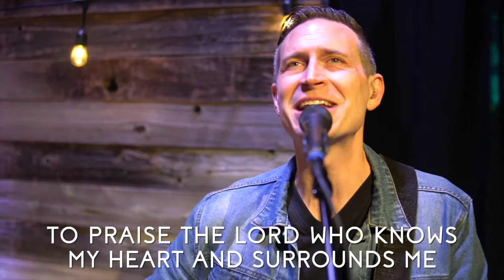There's Joy | RVC Worship ft. Michael Bahn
CCLI # 5049415 - written by Michael Bahn

Verse 1
There's joy for those who know
That their sins are forgiven
There's joy for those
Who trust in Your great love
There's joy for those who see
That Your blood has set them free
There's joy there's joy

Chorus
I will rejoice and be glad
I lift my voice I lift my hands
To praise the Lord Who knows my heart
And surrounds me
I will rejoice and sing out loud
To tell this world the love I've found
Song of my heart always resound
In You there's joy